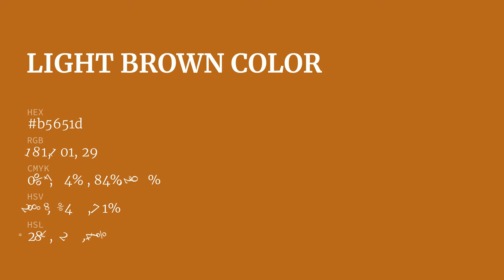Light Brown color b5651d hex color - Brown color - Cool color b5651d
What color is Light Brown ? b5651d hex color - Brown color - Cool color b5651d

Hex b5651d Color Code is also known as Light Brown color.